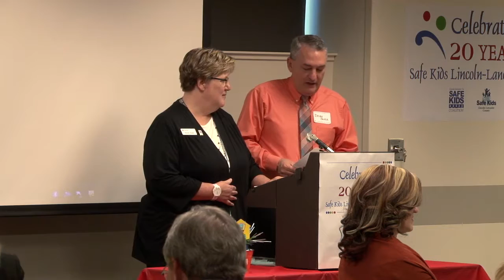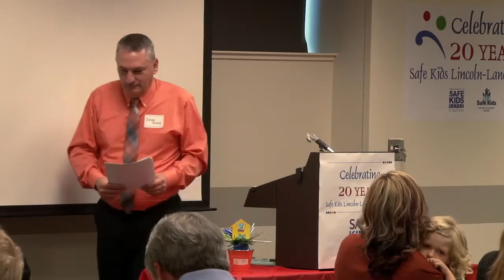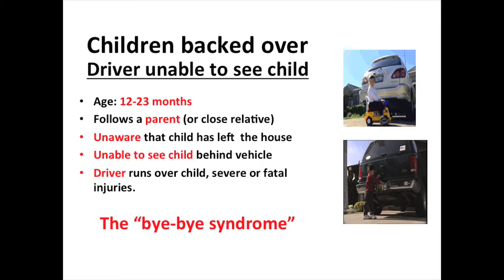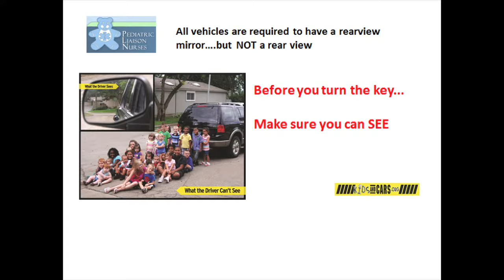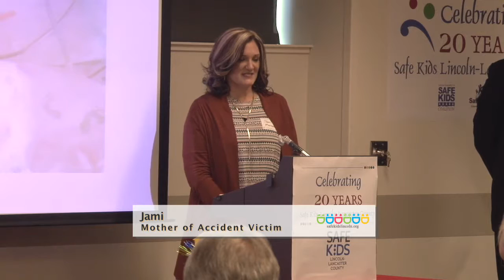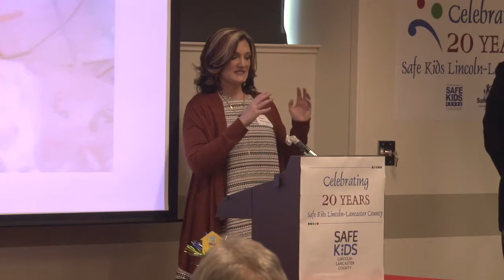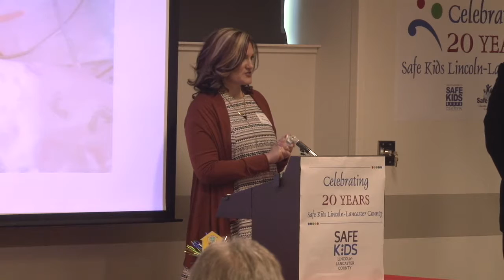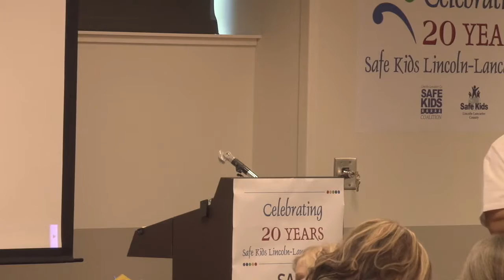Safe Kids Lincoln-Lancaster County Celebration 2015